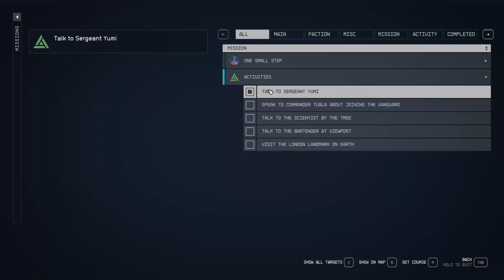Starfield (PC) - Part 11: Spaceport Exploration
Exploring the spaceport and finding some people to talk to. Timestamps below.

0:00 Spaceport Exploration
13:00 Conversing People
22:30 Spaceport Exploration

Fun Fact: The spaceport has a trade authority kiosk where you can sell off goods quickly.